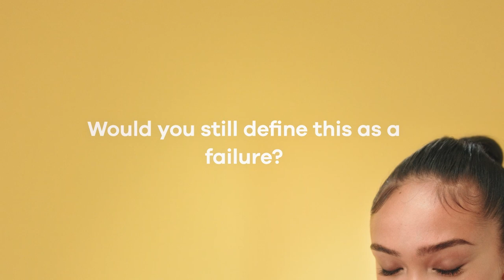Joy Crookes Talks Progression: Bee MindFULL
Bumble teamed up with Happy Not Perfect to discuss mental wellness and redefining failure. Here, we talk with singer/songwriter Joy Crookes.

As a social network rooted in promoting kindness, respect, and empowerment, Bumble is a safe place for people to look for love. We’ve changed the archaic rules of the dating game so you can form meaningful relationships in a respectful way.

On the app, a match is created after two users have mutually right-swiped on one another’s profiles. From here, women on Bumble can either start a chat with their new match or continue swiping through other profiles on the app. On Bumble, women always make the first move.

If the match is a same-sex match, either person can start a chat within 24 hours of being matched. If a chat isn’t initiated within 24 hours, the match expires.

Men can’t initiate a conversation with women, but they can show they're especially interested by using the daily 24-hour extend feature or a SuperSwipe!

By encouraging our users to make the first move, we’ve seen over 3 billion messages sent worldwide!

BE BOLD - MAKE THE FIRST MOVE ON BUMBLE.